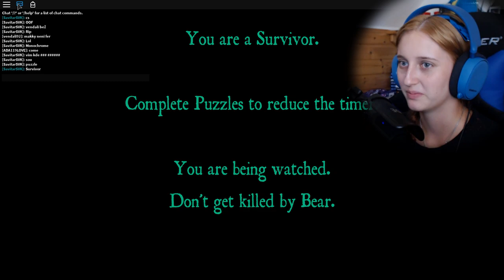JSEM ZABIJÁCKÝ MEDVĚD!😱😨 Roblox Bear w/Vendali